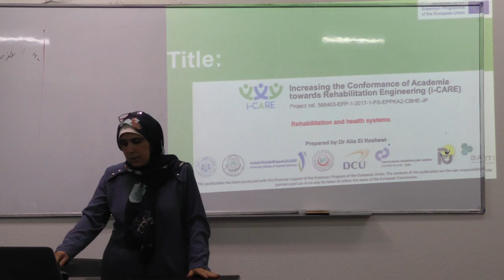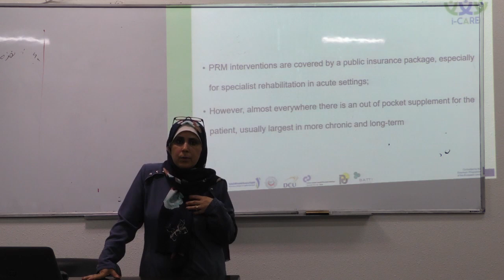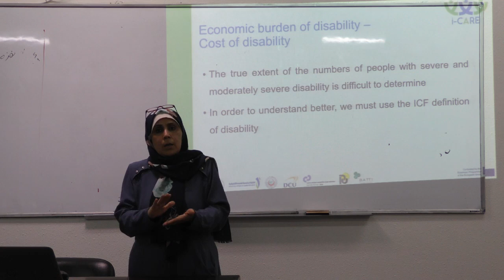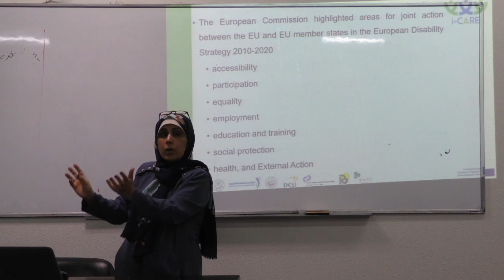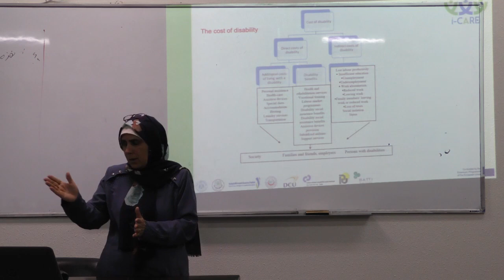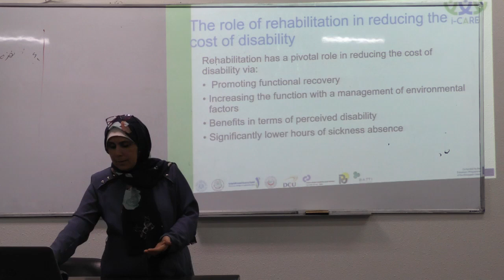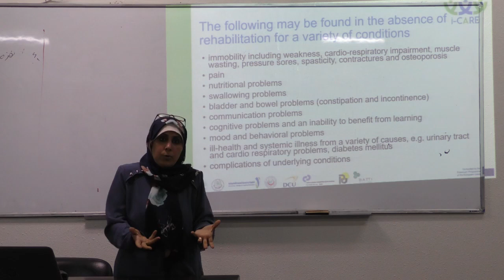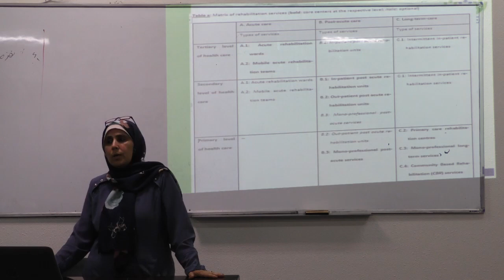مساق التأهيل المجتمعي | المحاضرة 2: Rehabilitation & Health System